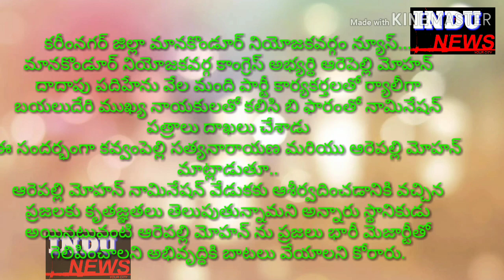మానకొండూర్ లో కాంగ్రెస్ అభ్యర్ధి అశేష జనవహిణితో నామినేషన్ వేసిన అరెపల్లి మోహన్..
కరీంనగర్ జిల్లా మానకొండూర్ నియోజకవర్గం న్యూస్...

మానకొండూర్ నియోజకవర్గ కాంగ్రెస్ అభ్యర్థి ఆరెపెల్లి మోహన్ దాదాపు పదిహేను వేల మంది పార్టీ కార్యకర్తలతో ర్యాలీగా బయలుదేరి ముఖ్య నాయకులతో కలిసి బి ఫారంతో నామినేషన్ పత్రాలు దాఖలు చేశాడు

ఈ సందర్భంగా కవ్వంపెల్లి సత్యనారాయణ మరియు ఆరెపల్లి మోహన్ మాట్లాడుతూ..

ఆరెపల్లి మోహన్ నామినేషన్ వేడుకకు ఆశీర్వదించడానికి వచ్చిన ప్రజలకు కృతజ్ఞతలు తెలుపుతున్నామని అన్నారు స్థానికుడు అయినటువంటి ఆరెపల్లి మోహన్ ను ప్రజలు భారీ మెజార్టీతో గెలిపించాలని అభివృద్ధికి బాటలు వేయాలని కోరారు.